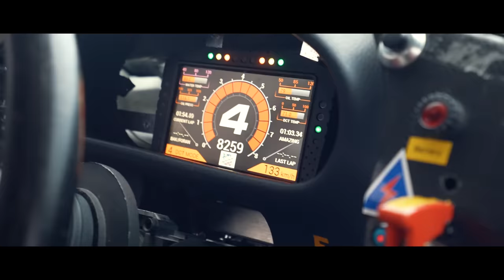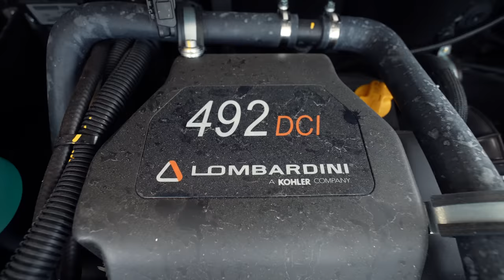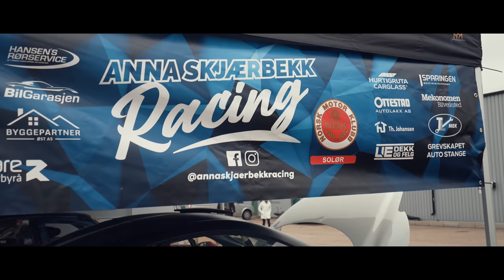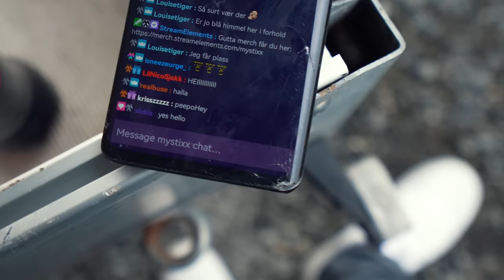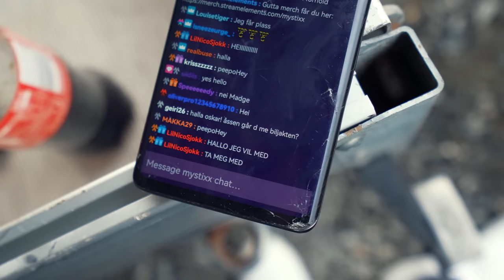SPEAKER PÅ KNA TRACKDAY! SETTER BANEREKORD MED MOPEDBIL PÅ VÅLERBANEN SAMMEN MED MYSTIXX! / VLOG 147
Bli medlem av denne kanalen for å få tilgang til medlemsfordeler:
Sjekk ut podcasten til meg og Mystixx:
Tusen takk til alle som liker og deler !! Det settes utrolig stor pris på !